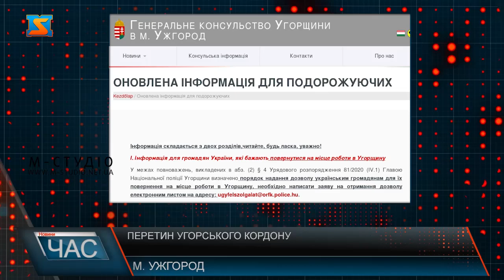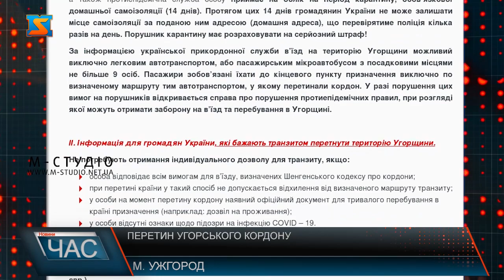Перетин угорського кордону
З 20 квітня 2020 року у зв’язку з ситуацією з коронавірусом змінено правила перетину угорського кордону. Так, дістатися Угорщини можна лише через автомобільний пункт пропуску «Тиса» за наявності, крім стандартного пакету документів, перелік яких вказаний на сайті консультсва, спеціального дозволу. Для громадян сусідніх держав, у тому числі й українців, діє транзитний коридор Угорщиною у період  з 21 години до 5 години ранку.На сторінці генерального консультсва Угорщини в м. Ужгород міститься вся необхідна інформація з цього приводу, яка постійно оновлюється. Генеральний консул просить слідкувати за змінами, а у випадку екстрених ситуацій звертатися  телефоном.